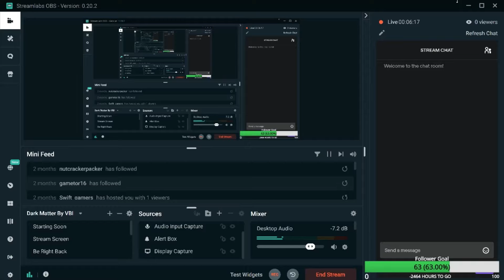VALORANT GAMEPLAY!!!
This is the closed beta for VALORANT. Im enjoy the game so far, just gotta get use to the recoil pattern for a lot of these guns.